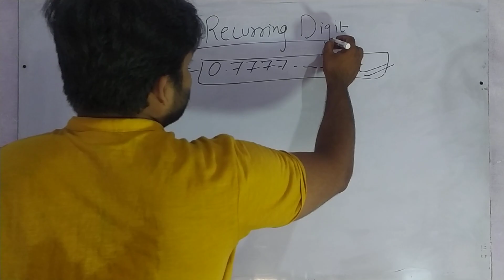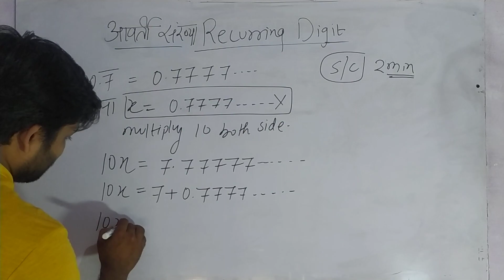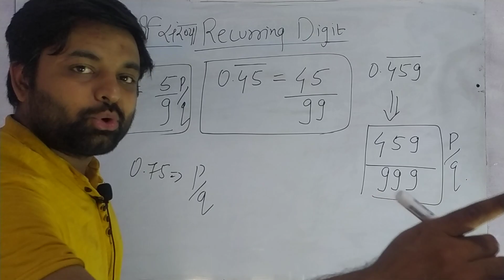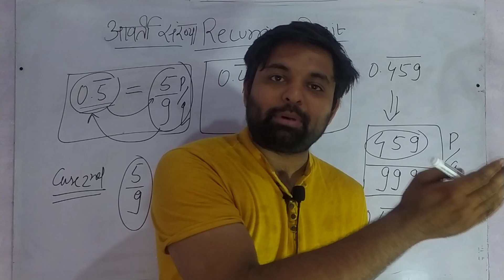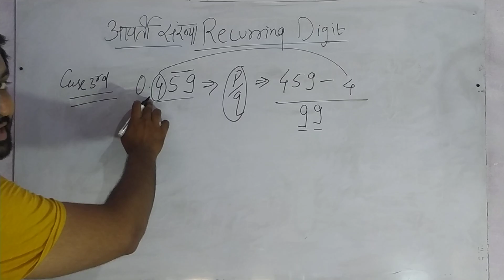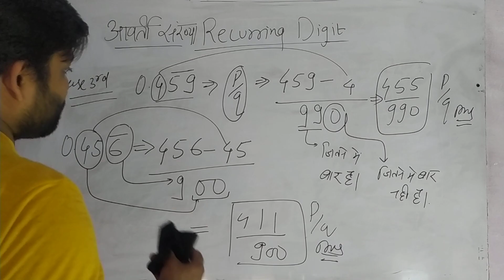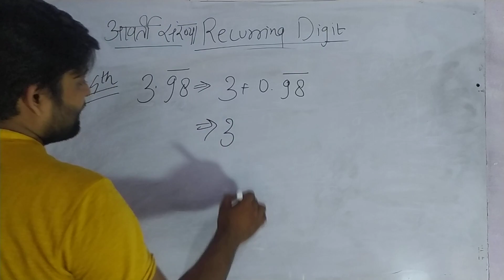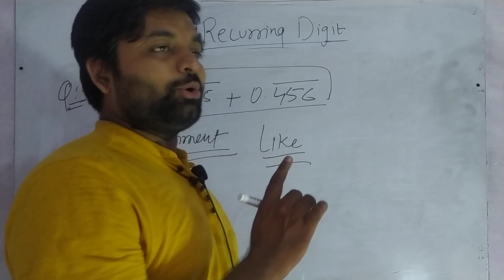MP Patwari MATHS | Recurring Digits